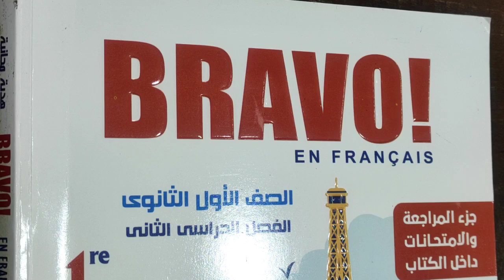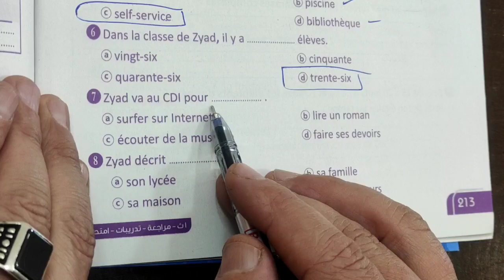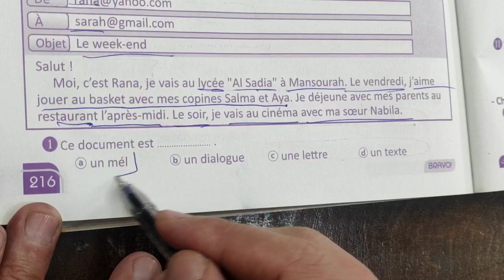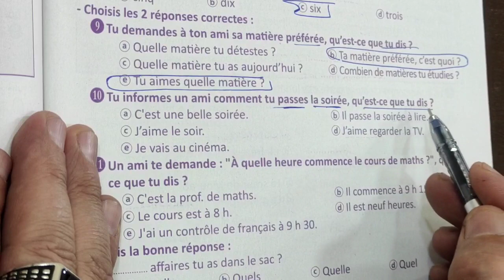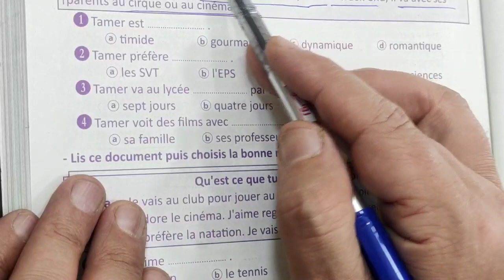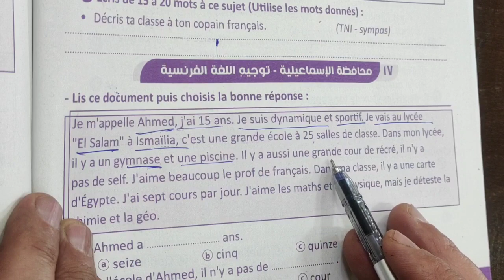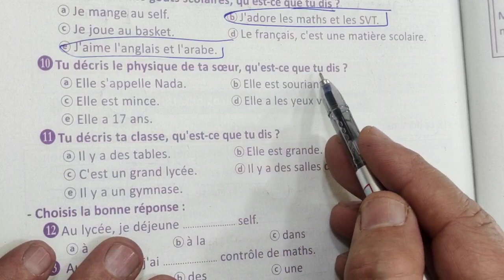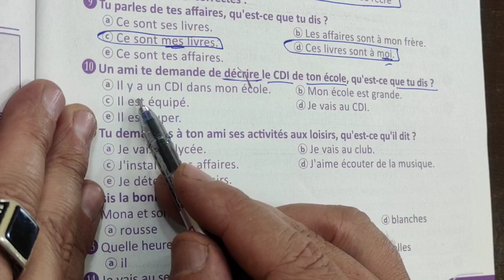حل من الامتحان 9 إلى الامتحان 20 من كتاب برافو 2023 للصف الاول الثانوي الترم الثاني